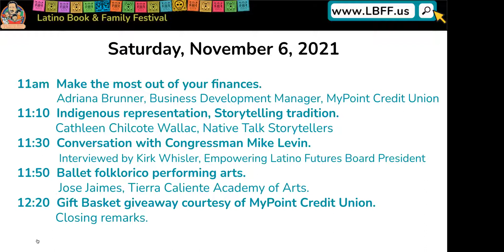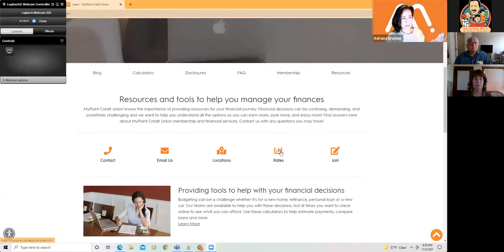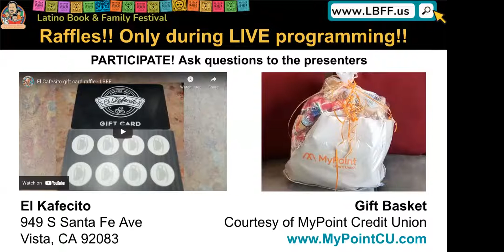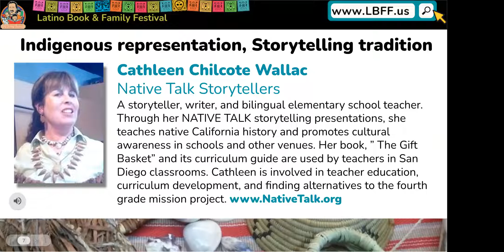Finances, NativeTalk, Congressman Mike Levin, and Ballet Folklórico - Latino Book & Family Festival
The purpose of this session is to uplift and share cultural traditions through storytelling and performing arts. As well as highlight the importance of financial literacy and civic engagement.

DAY OF THE EVENT
Financial Literacy. Adriana Brunner, Business Development Manager, MyPoint Credit Union
Indigenous representation, Storytelling tradition. Cathleen Chilcote Wallac, Native Talk Storytellers
Conversation with Congressman Mike Levin. Interviewed by Kirk Whisler, Board President of Empowering Latino Futures
Ballet folklorico performing arts. Jose Jaimes, Tierra Caliente Academy of Arts.